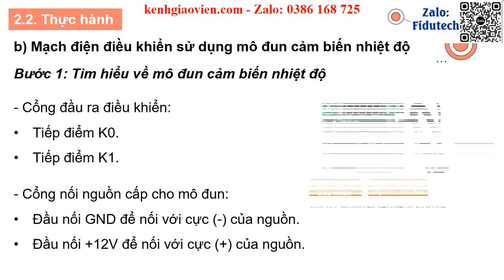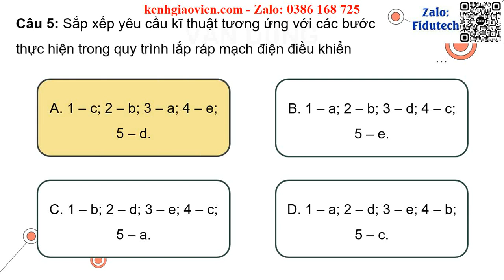Giáo án powerpoint Bài 16: Mạch điện điều khiển sử dụng ... (P2) | GA điện tử Công nghệ 8 KNTT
Phía trên là giáo án Powerpoint hay còn gọi là giáo án điện tử, giáo án trình chiếu Bài 16: Mạch điện điều khiển sử dụng mô đun cảm biến (P2) | Sách Công nghệ 8 kết nối tri thức. Giáo án được làm với phong cách: hiện đại, đẹp mắt để tạo sự hứng thú cho học sinh.